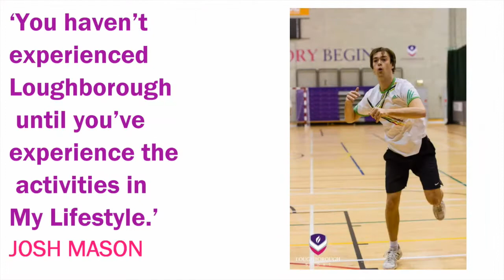My Lifestyle - Get Involved!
Get involved with My Lifestyle, whether it be participating or coaching!